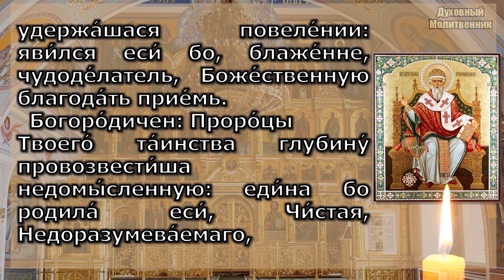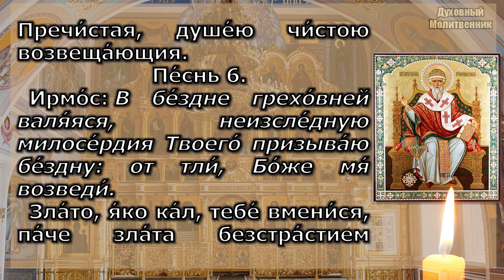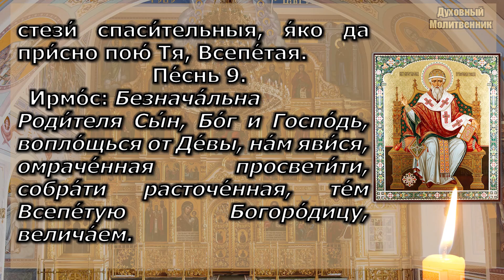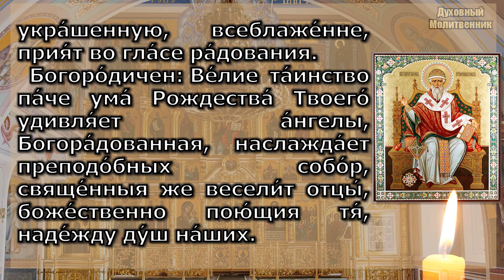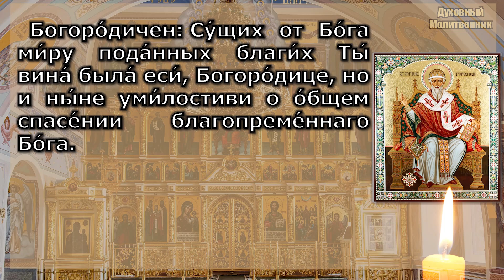Канон святителю Спиридону Тримифунтскому, молитва святому Спиридону о помощи во всех нуждах